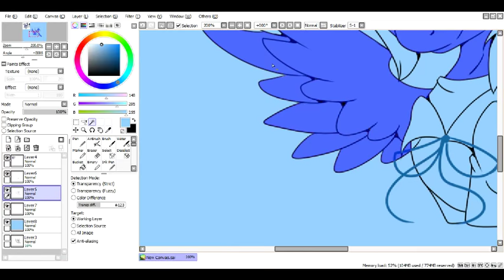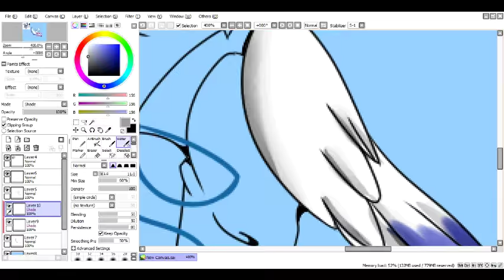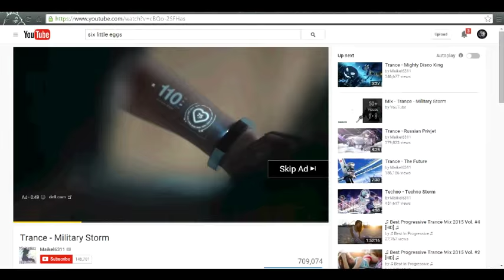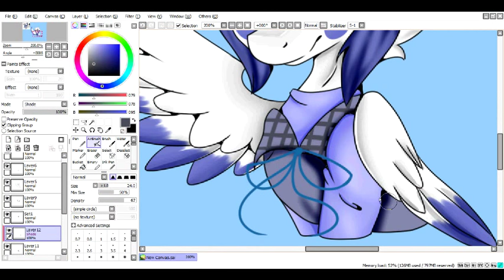//OC/ Blue Jay - SPEEDPAINT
This oc belongs to me~
This is just some practice that I did with trying out some new styles.
I adopted this oc a while ago, and I just adore her! Ah I want to draw her more!

Song: Rock the Flock